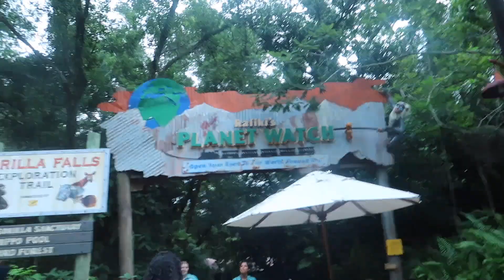BREAKFAST AT TUSKER HOUSE | Walt Disney World Vlog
Lets Chat :)
Instagram & Tiktok - kxtrinalouise